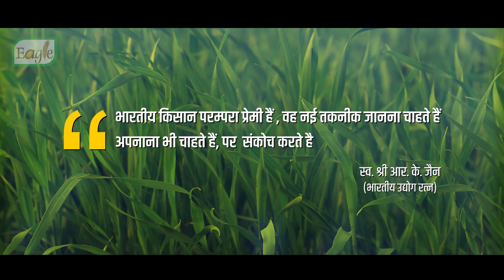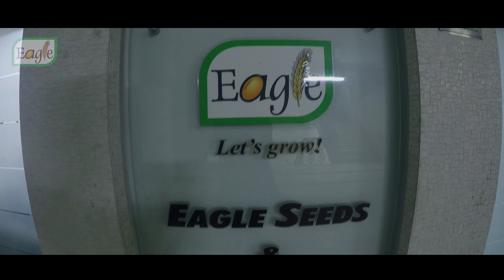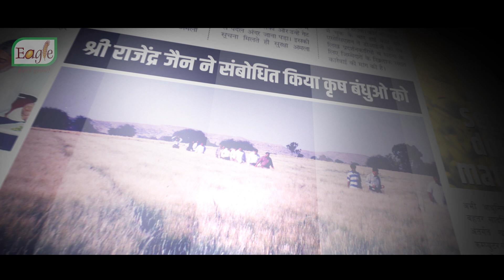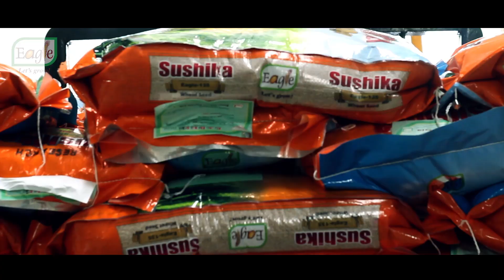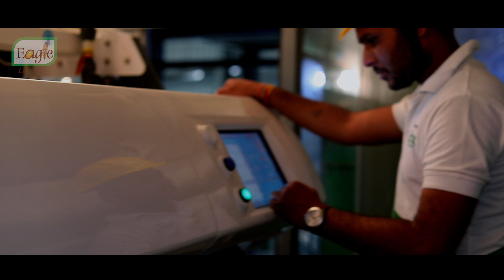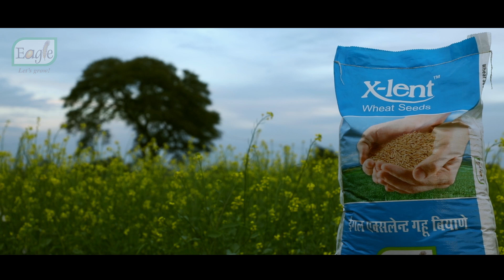Eagle Company Promotional